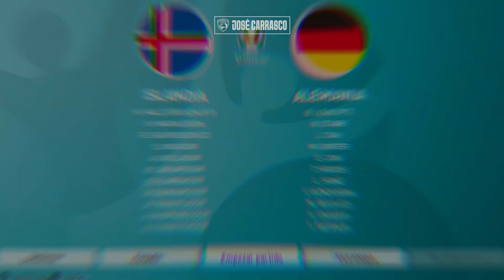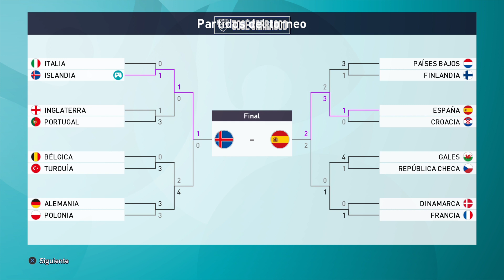Islandia EURO 20 | Semifinales contra Alemania! | Episodio #6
En esta nueva serie jugamos con Islandia e intentaremos ganar la EURO 2020! La configuración de cámara es 10-0-8